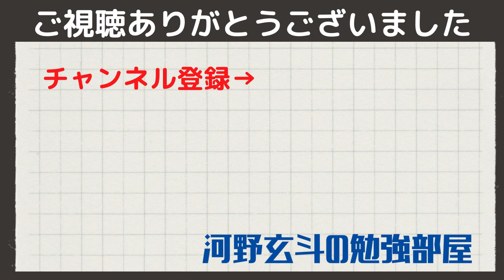【河野玄斗】受験生応援！試験当日にミスを減らすために！【受験】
0:00
0:00
0:00
0:00
0:00

関連動画

◆河野玄斗さんのチャンネルはこちら